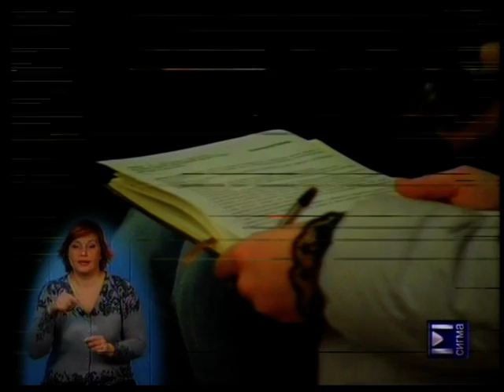Фото квест в рамках экологического проекта "I Care"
от международной молодежной организации AIESEC в Мариуполе